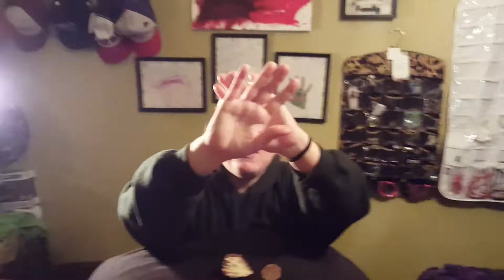Chocolate covered potato chips tasting.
Lays chocolate covered potato chips tasting.